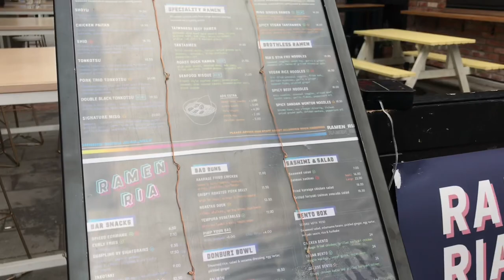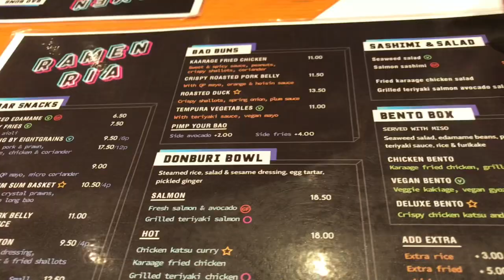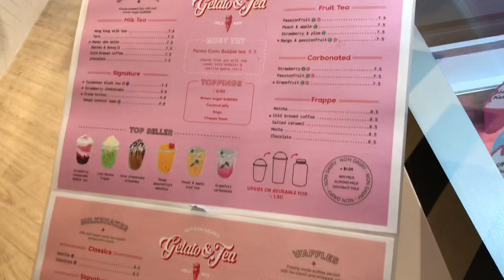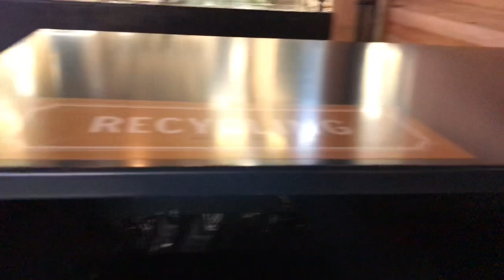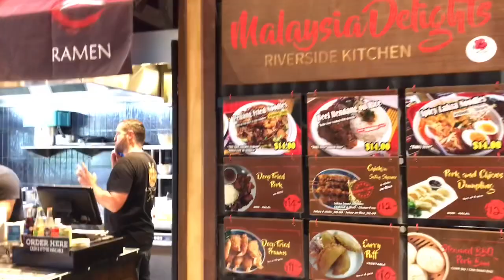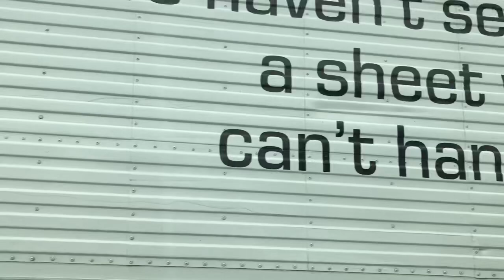PUNTA TAYO SA CITY TODAY | DADAS DAY OFF | PINOY SA NZ